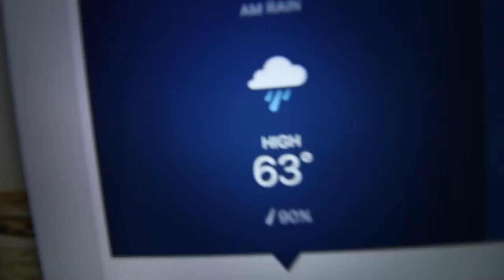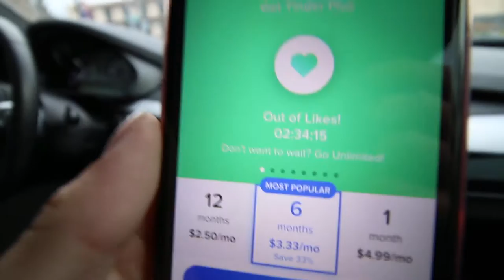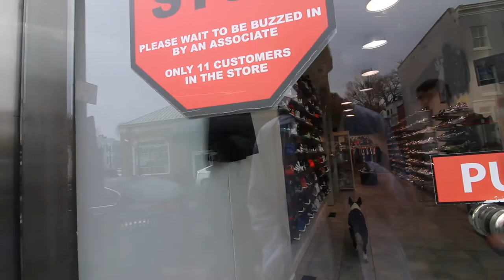CRAZY DAY ON GEORGETOWN